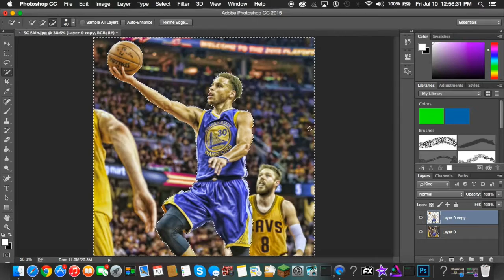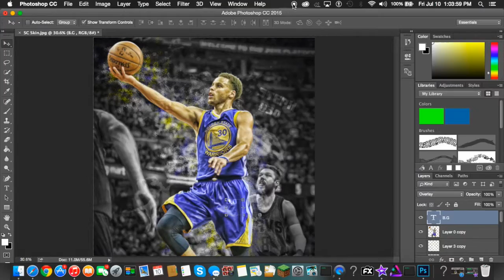Stephen Curry Speed Art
Steph Speed art.

Song - Legend Drake

Follow us on Vine @B3ast.Graffix

Selling Brushes Video is up about them.